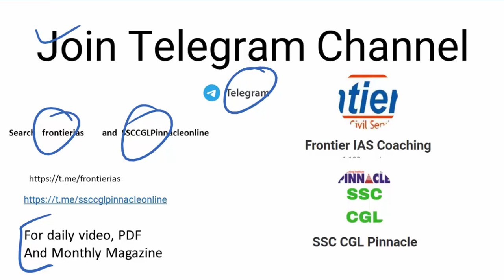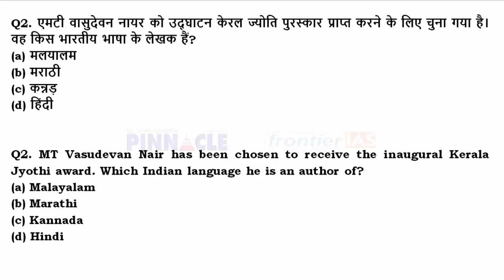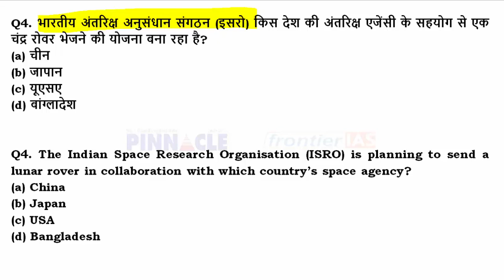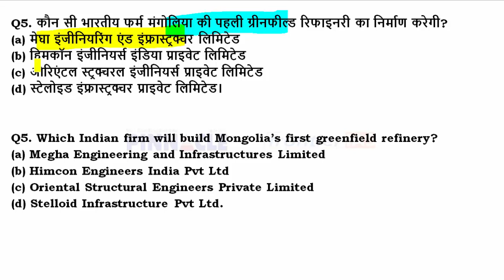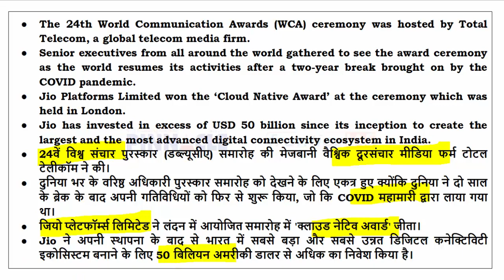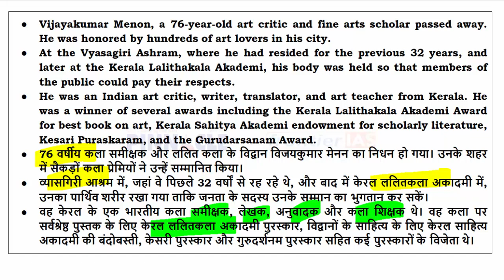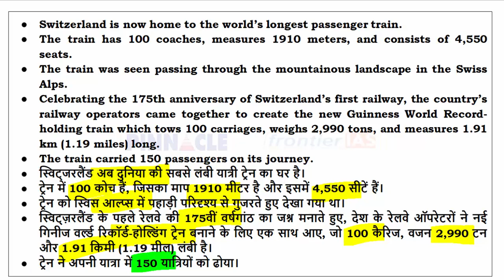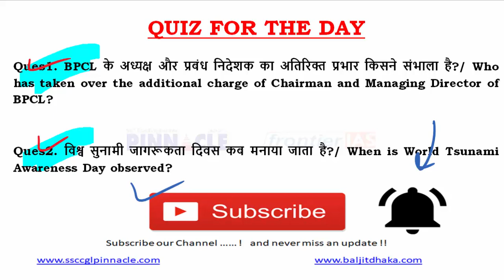8th November, 2022 hindi current affairs | daily current affairs